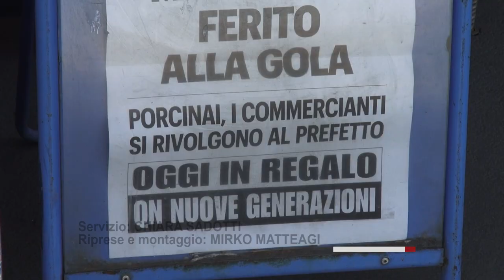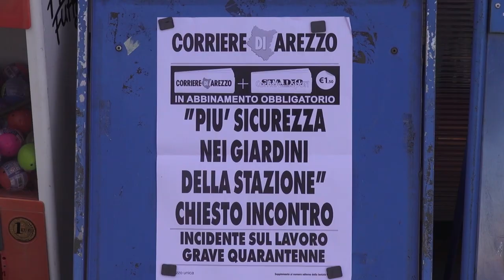Giardini del Porcinai, sale l'allarme sicurezza: residenti e commercianti in consiglio comunale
Sale l'allarme sicurezza ai giardini del Porcinai. Violente risse, un tentato omicidio, spaccio e degrado, questo quanto residenti e commercianti denunciano ormai da tempo.
Istanze portate adesso direttamente a Palazzo Cavallo. Un gruppo di cittadini al motto di "Meno slogan più sicurezza” hanno presenziato al consiglio comunale, per richiamare l'attenzione sull'escalation di episodi violenti nella zona.